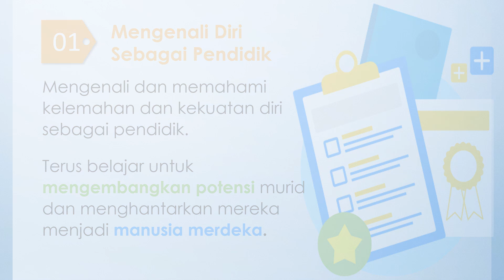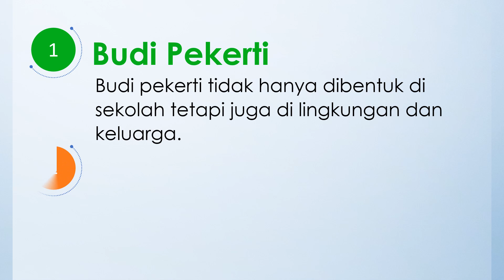Aksi Nyata Topik Merdeka Belajar dengan cara Menyebarkan Pemahaman "Merdeka Belajar".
Setelah menyimak video ini mohon menuliskan umpan balik di kolom komentar dengan melanjutkan kalimat berikut ya:

1. "Dulu saya berfikir bahwa ... ternyata ."
2. "Langkah kecil yang akan saya lakukan setelah ini ."

Terimakasih 🙏🏻